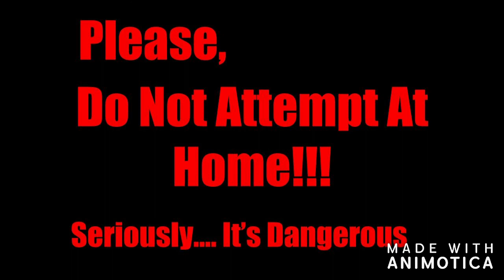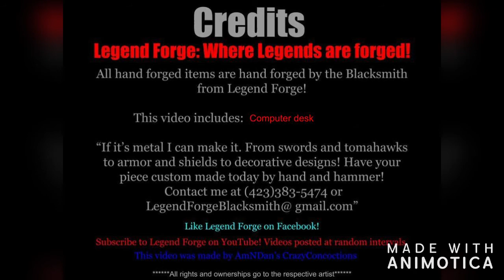Legend Forge Annihilation Station 15 Desk